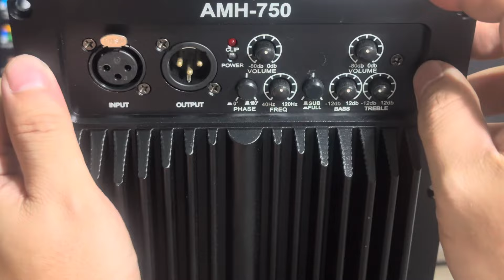MECHMAN AMH-750 Module Unboxing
750W Full Range or Sub